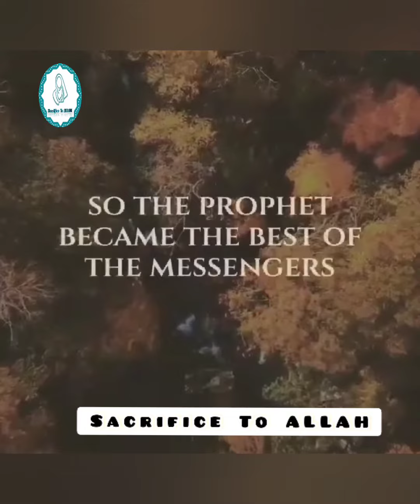Life With Quran| Beautiful Motivational Video